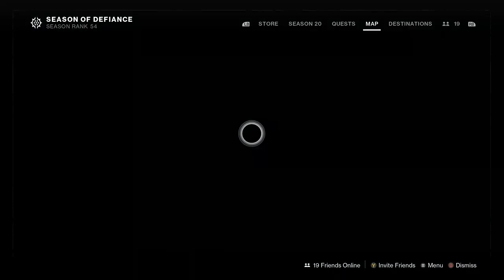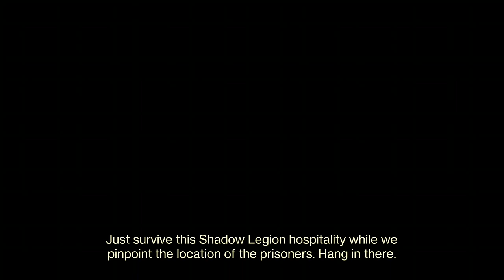28MAR2023 Destiny 2 Lightfall Weekly content